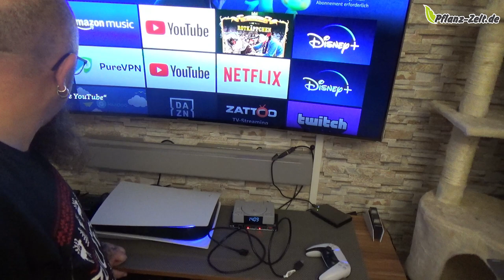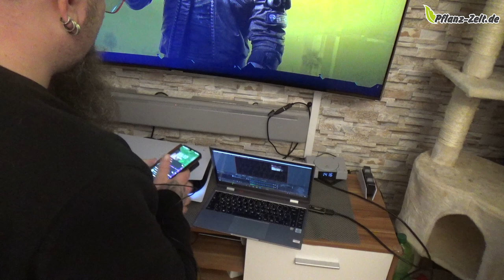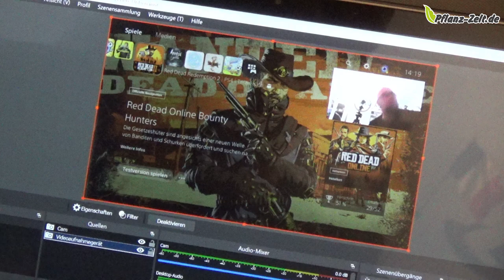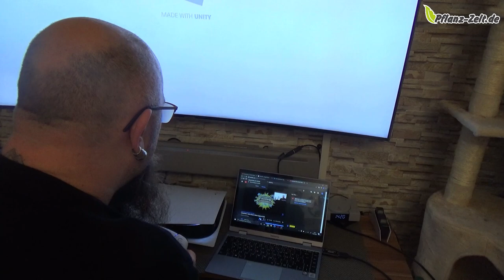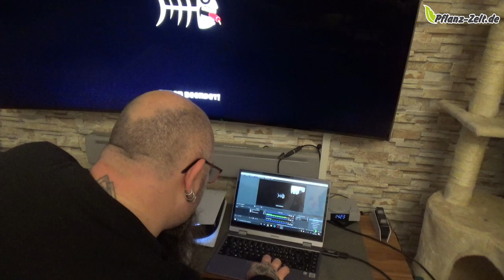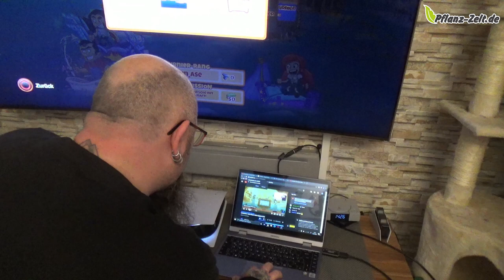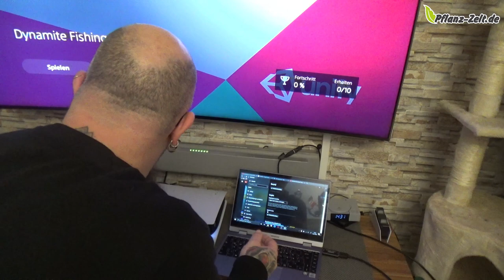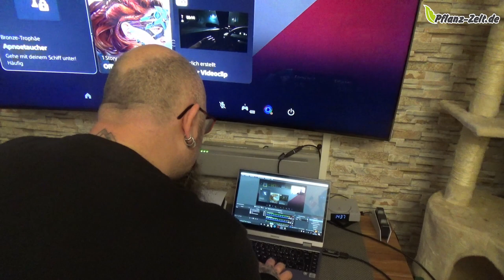Hardware | China Capture Card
Capture Card
HDMI Splitter 1x2
HDMI Matrix 4x2
👍🖖🤟Mein Equipment👍🖖🤟
Ihr habt Bock mit mir zu zocken oder zu texten? Kein Problem:
PSN: odin_ase
Steam: odin_ase